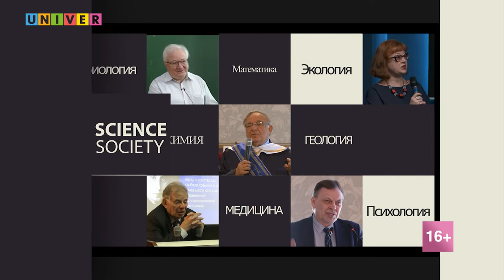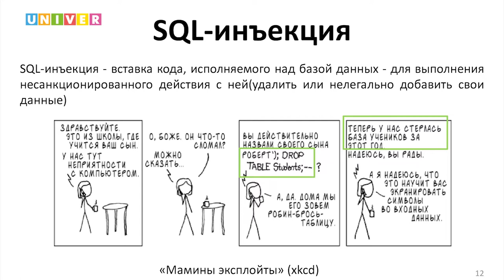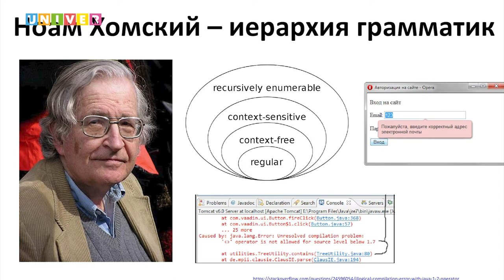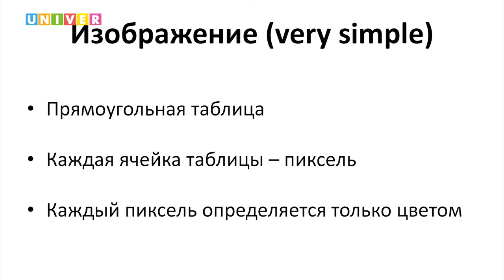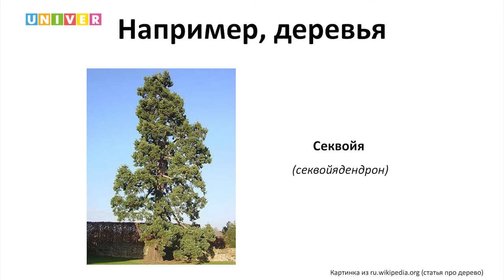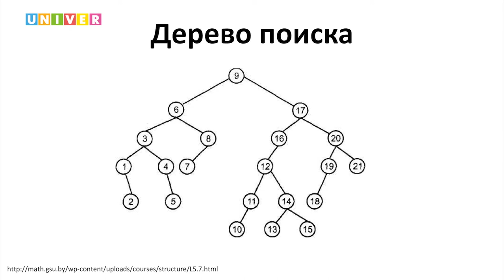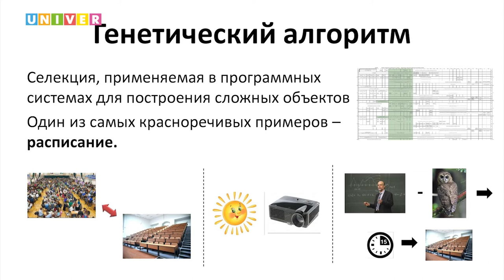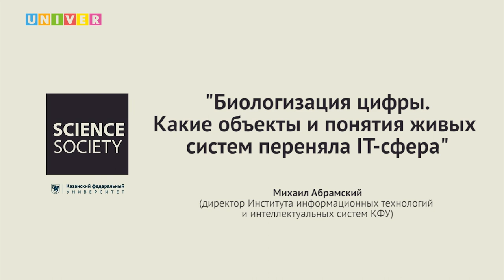Лекция "Биологизация цифры. Какие объекты и понятия живых систем переняла IT" - Михаил Абрамский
В процессе своего развития IT-технологии, Computer Science очень много забирали из других наук. Поговорим о том, что было перенято из живых систем, как повседневным словам придумали другое значение и какие математические конструкции стали неотделимы от IT

Спикер: Михаил Абрамский - директор Института информационных технологий и интеллектуальных систем

Лекция в рамках проекта "PROНаука в КФУ: Ночь интеграции"